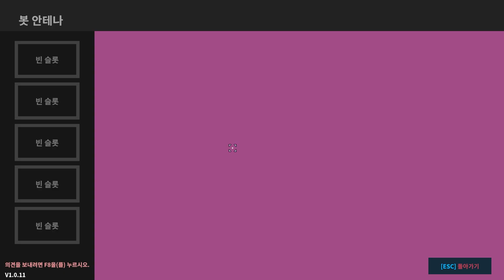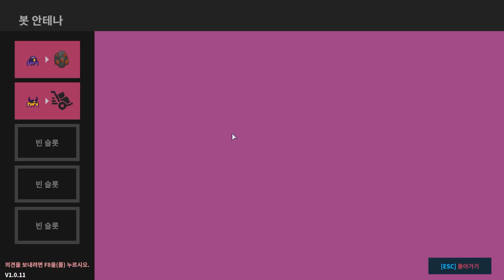노바랜드스 Nova Lands 건설크래프팅 #3 모래사막맵 오픈 및 유리제작!!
이번에는 새로운 생존 크래프팅게임!!!  Nova Lands 생존 크래프팅게임 입니다!!